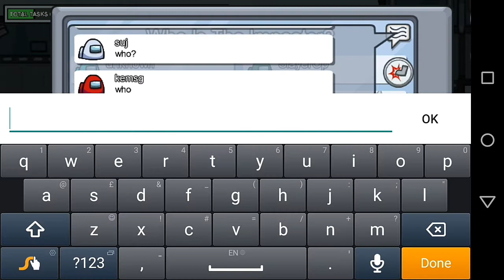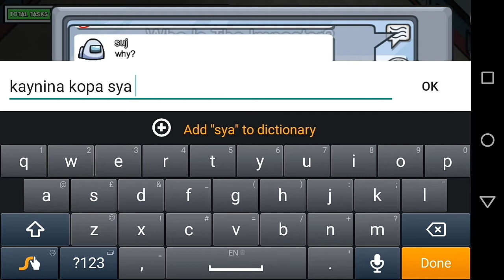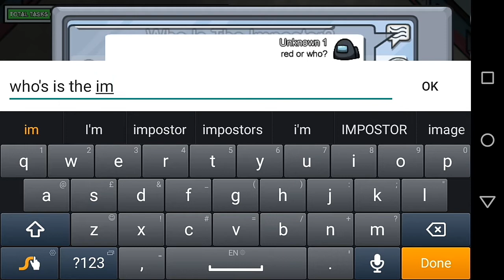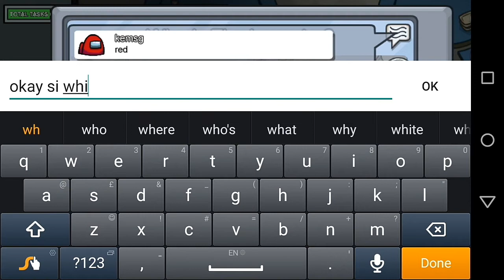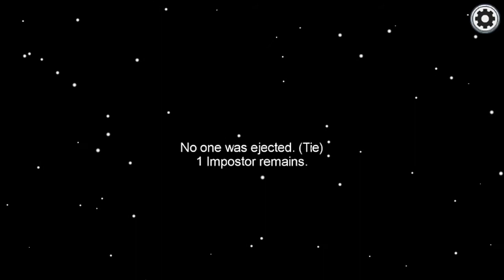Unknown 1 | Among Us Gameplay #9